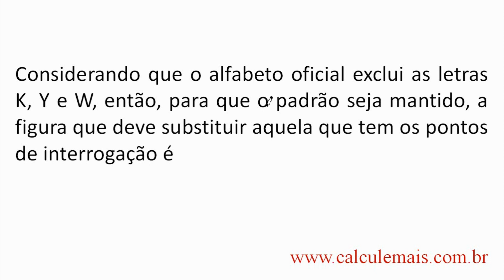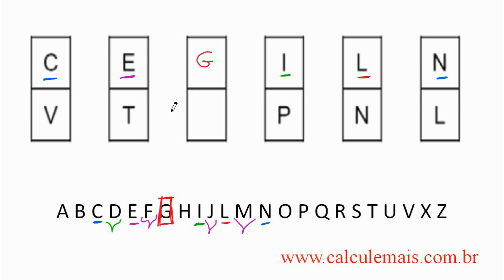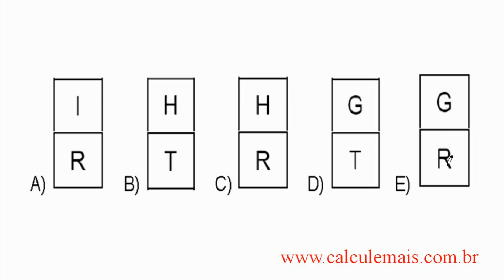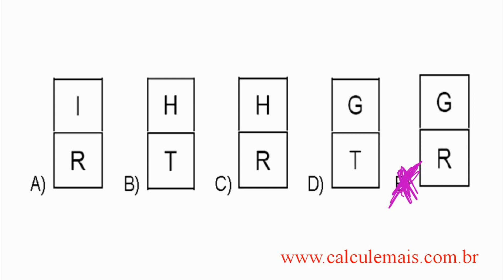Raciocínio Lógico - Aula 100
★ Raciocínio Lógico
★ Vídeo aula online de matematica?
★ Curso de Raciocínio Lógico